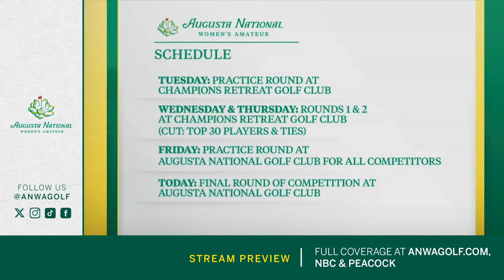PREVIEW | Final Round of the Augusta National Women's Amateur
Watch the final round of the 2024 Augusta National Women's Amateur.

Full coverage at ANWAgolf.com, NBC and Peacock

The Augusta National Women’s Amateur was established to inspire greater interest and participation in the women’s game by creating a new, exciting and rewarding pathway for these players to fulfill their dreams.

The 2024 Augusta National Women's Amateur will be contested April 3 - 6. Watch the first and second rounds live on Golf Channel, Wednesday and Thursday from 1:30 pm - 3:30 pm EDT. The final round will air on NBC on Saturday from 12:00 pm - 3:00 pm.